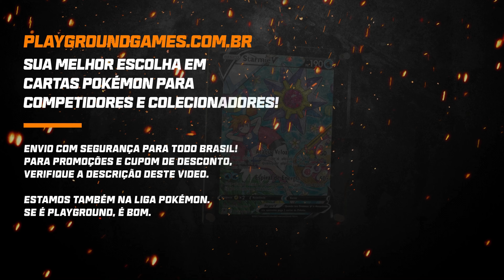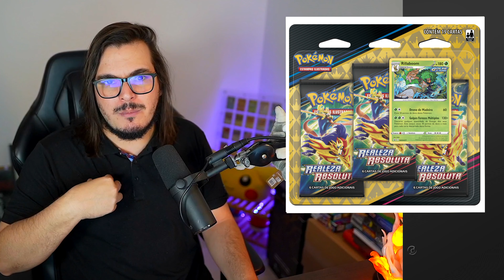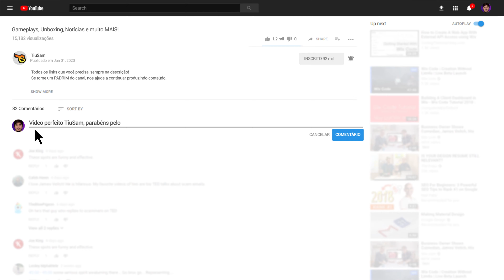SAIU A NOVA COLEÇÃO ESPECIAL DE POKÉMON, REALEZA ABSOLUTA - Drops TCG - TIUSAM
Não se esqueça de colocar o cupom TIUSAM ao finalizar a compra, para aumentar as suas chances de vencer esse sorteio! A cada R$100,00 em compras no mês de Novembro, você ganha 1 cupom para concorrer a 70 Box Coleção Especial - Arceus V. Boa sorte e boa compra a todos!